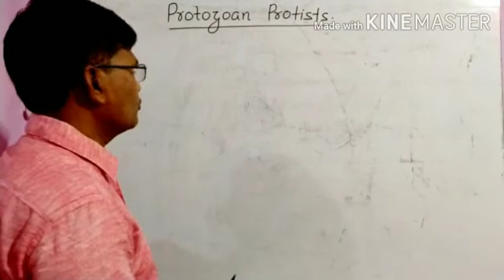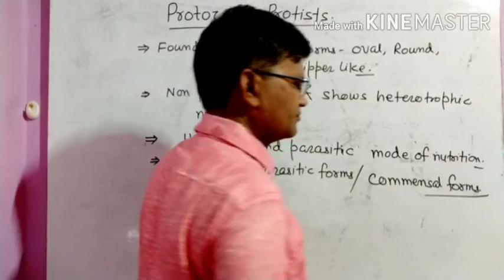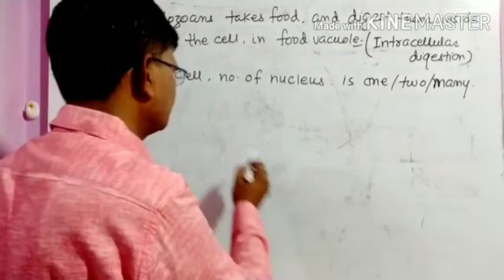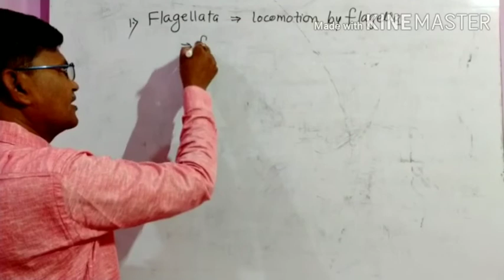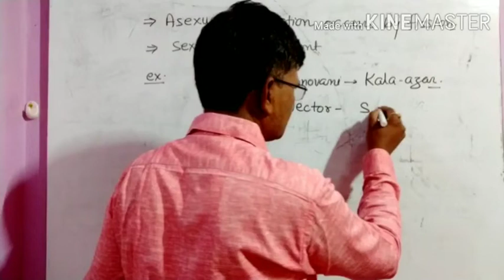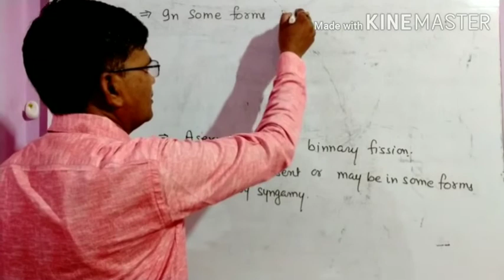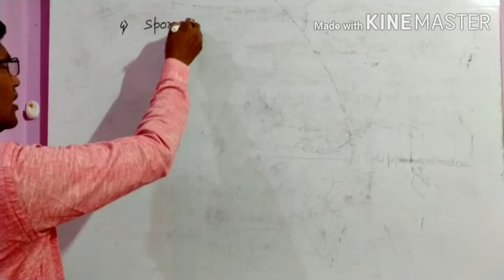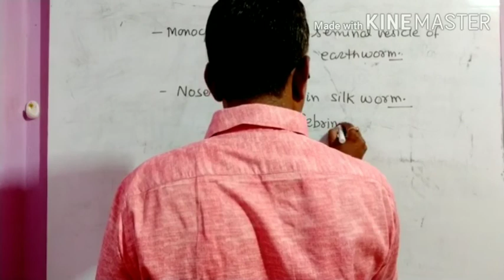Protozoa Biological classification.11 bio Dr.Dharmvir Kumar Sinha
Protozoa is a division of Kingdom Protista. Previously it was placed in phylum protozoa of Kingdom animalia,but after five kingdom classification given by Whittaker,it kept in Protista.